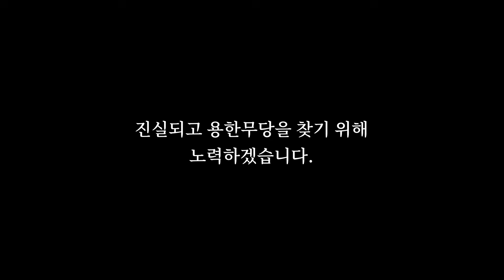모태신앙이자 절실한 기독교신자였던 내가 무당이 될 수 밖에 없었던 이유... [진짜 무당을 소개합니다 EP.2]